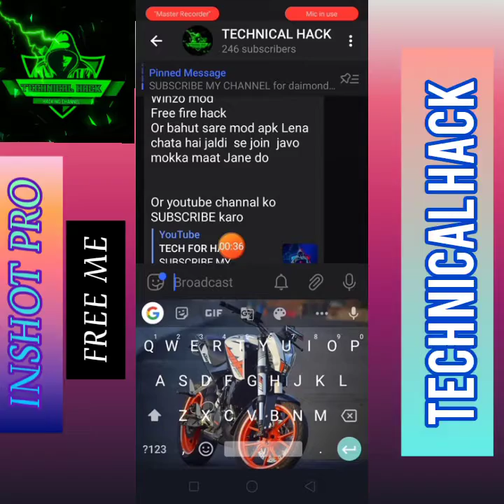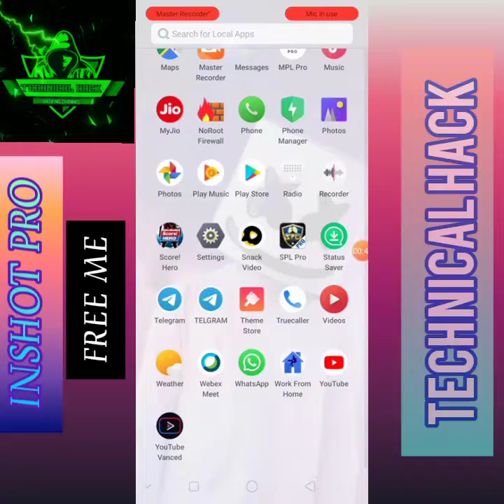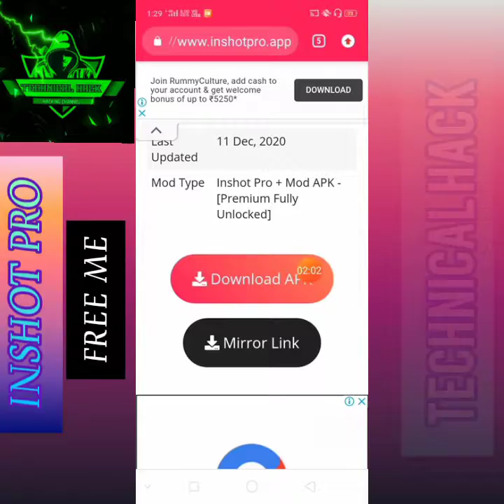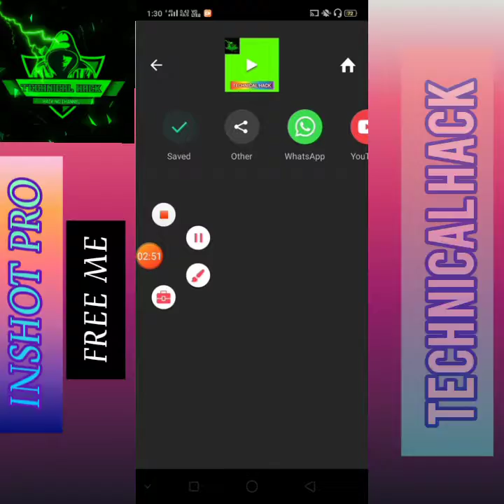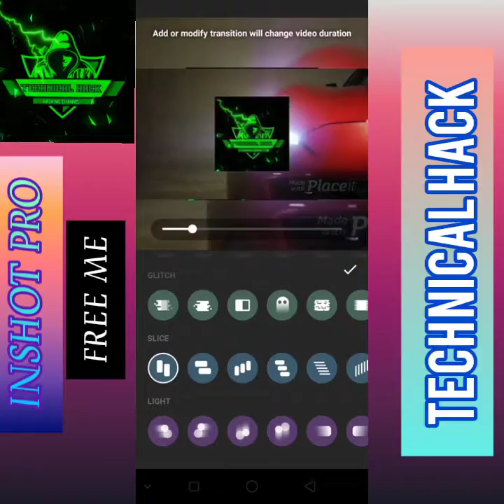INSHOT PRO + MOD APK ALL FEATURES UNLOCKED {{LINK IN DESCRIPTION BOX}}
INSHOT PRO + MOD APK
ALL FEATURES UNLOCKED IN MOD APK 👨‍💻👨‍💻🔥🔥

JOIN MY TELGEGRAM CHANNEL FOR MORE UPDATE